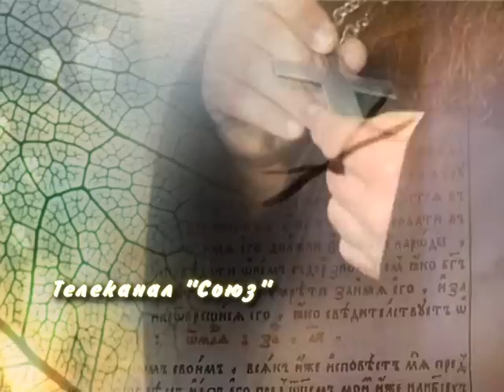Беседы с батюшкой. Жестокосердие. Эфир от 11 декабря 2011 г.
На вопросы телезрителей отвечает протоиерей Димитрий Смирнов, председатель Синодального Отдела Московского Патриархата по взаимодействию с вооружёнными Силами и правоохранительными учреждениями. Выпуск от 11 декабря 2011 г.